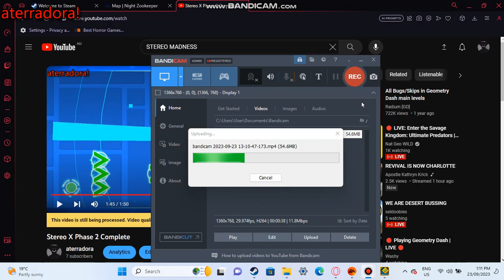Reverse Phase 3 Stereo X